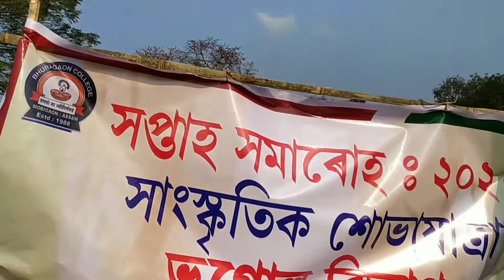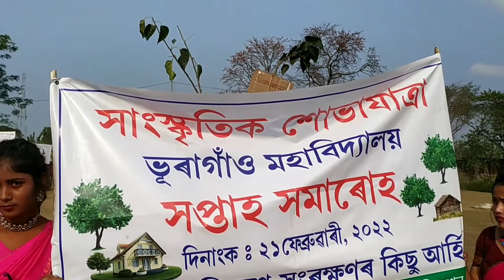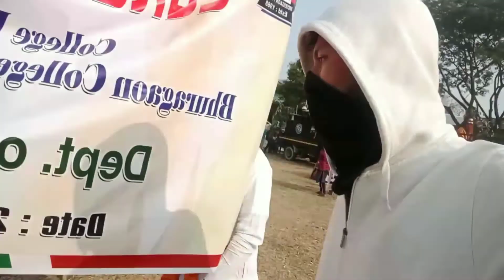ভূৰাগাওঁ মহাবিদ্যালয় bhuragaon college cultural really//by dipjyoti deka#bhuragaon //morigaon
bhuragaon college cultural Really//by dipjyoti deka